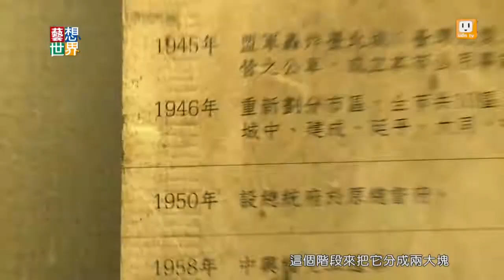20140814《藝想世界》老照片結合動畫 呈現台北建城130週年